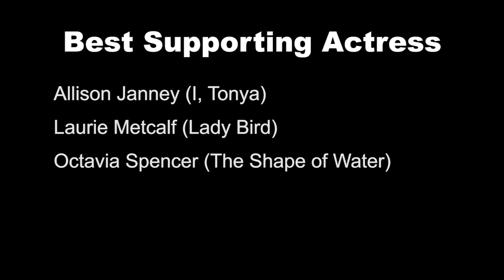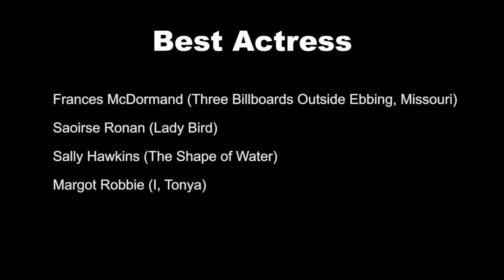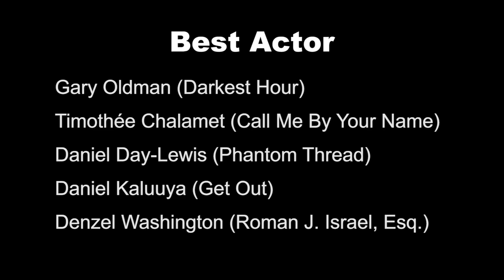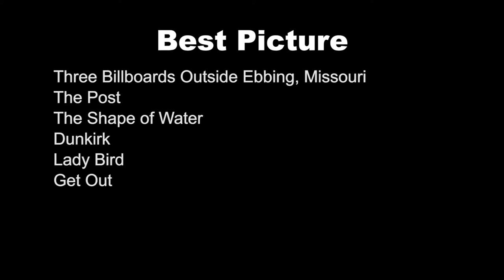Stephen Holt Show Oscar Predictions 2018 Pt. 1 w/ David Kaufman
Stephen Holt predicts this year's Oscar races and is joined by Drama Desk critic David Kaufman. This video marks my 1000 video on You Tube.

Videography ~ Jad Jacob, Emily Miller
Editing ~ Emily Miller
Special Thank to Kevin Teller

Stephen predicts the Acting Races and Part Two will continue with Best Picture. He is joined by Super Critic David Kaufman.This episode marks "The Stephen Holt Show"s 1000th episode on You Tube.